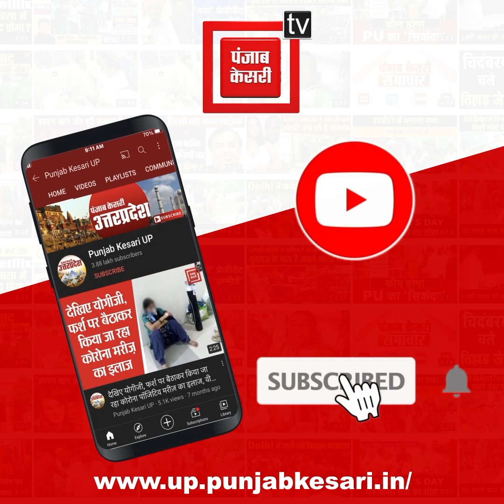सॉल्वर गैंग का भंडाफोड़: 5 राज्यों में फैला था नेटवर्क, रिटायर्ड फौजी सहित 10 लोग गिरफ्तार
नोएडा में पुलिस को एक बड़ी सफलता हासिल हुई है...जहां पुलिस ने एक ऐसे गैंग के 10 सदस्यों को गिरफ्तार किया... जो सरकारी भर्तियों का पेपर लीक कराकर उन्हें मोटा मुनाफा कमाने के लिए बेचता था..अगर कोई परीक्षार्थी अपनी जगह दूसरे को बिठाने की बात कहता था...तो ये गैंग उस परीक्षार्थी की जगह दूसरे को बैठाकर पेपर दिलाता था...और उसके एवज में लाखों रुपए लेता था...पुलिस ने इस गैंग के पास से 9 लाख 15 हजार रुपए नगद, 28 विभिन्न विभागों के भर्ती प्रवेश पत्र के अलावा भारी तादाद में मोबाइल फोन और 2 कारें बरामद की हैं.